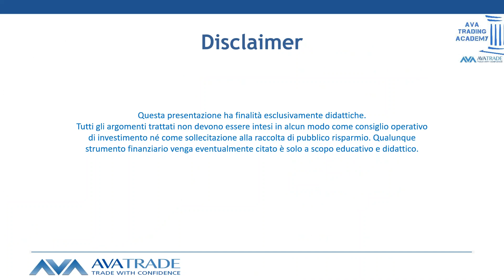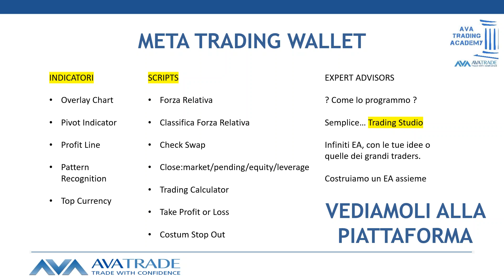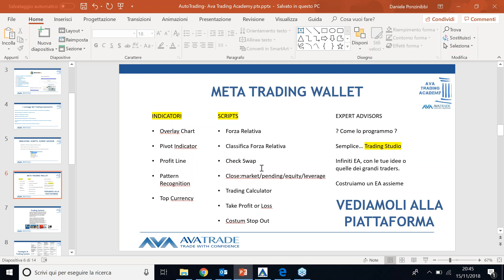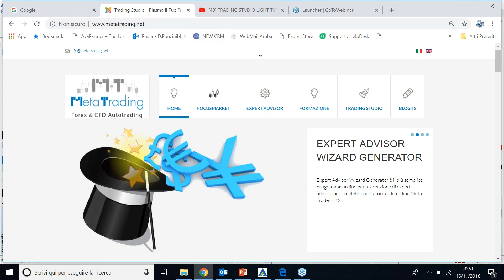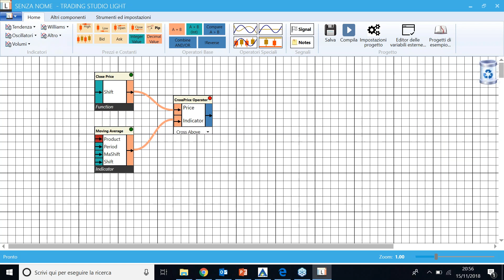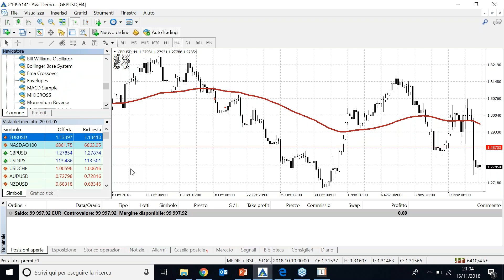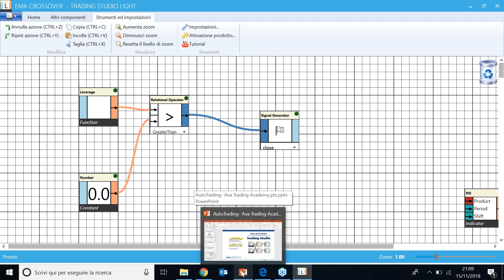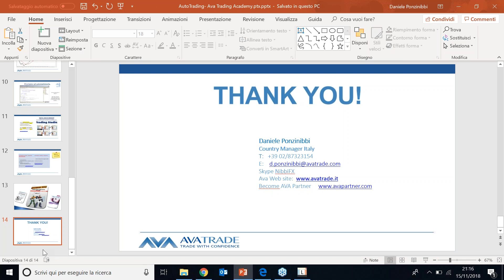Ava Trading Academy - Automatizzare la propria strategia senza scrivere codice - Webinar #6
Sesta puntata dell'Ava Trading Academy, parliamo di trading algoritmico con Daniele Ponzinibbi, country manager italia di AvaTrade

Ava Trading Academy è un percorso di formazione GRATUITO, sponsorizzato da AvaTrade, che attraverso:

webinar onoine
un corso in sala
e un esame finale

ti permetterà di conseguire un attestato di merito nel campo del trading.
💿 Consulta il nostro sito dove potrai trovare molto materiale gratuito, lascia il tuo miglior indirizzo email per rimanere sempre aggiornato sui nostri corsi live e in streaming!